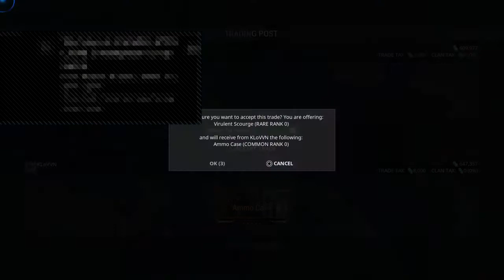Warframe: How-to Warframe for Cheap !!! PSN-(xPRO_PuReStZ)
Warframe tips, tricks, and tutorials
Psn:xPRO_PuReStZ
Add me if you need any help